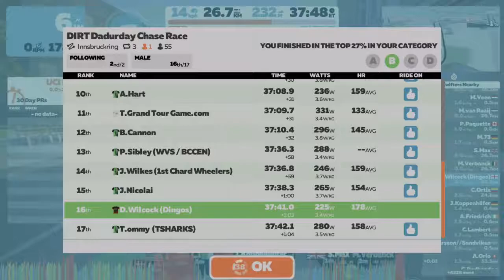Zwift Dadurday Chase race Innsbruck 19/2/2022